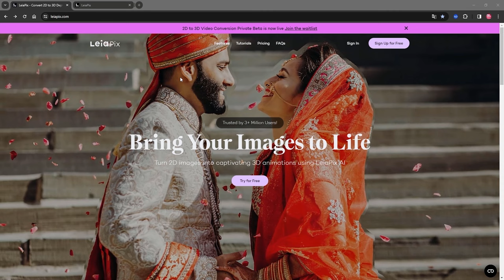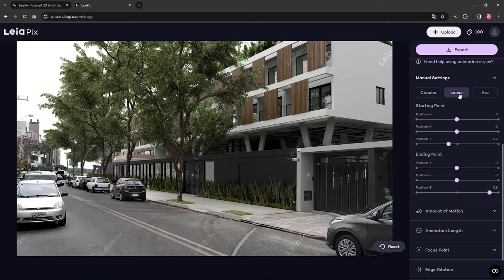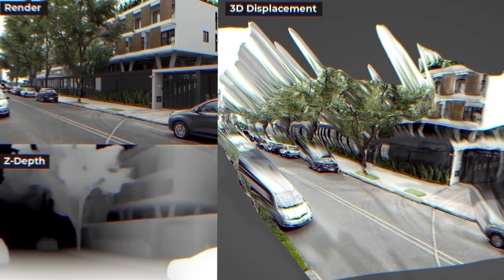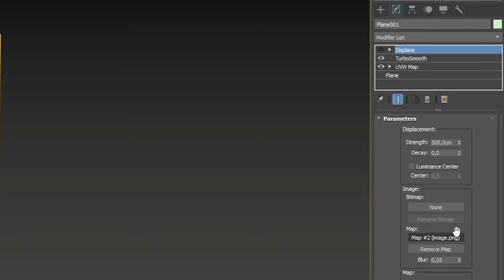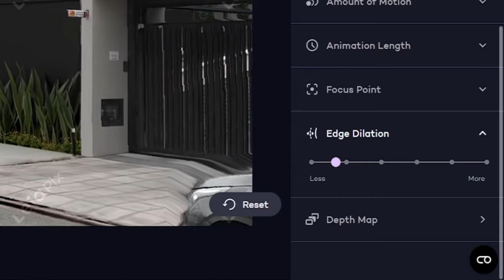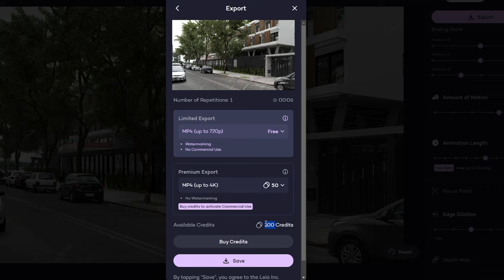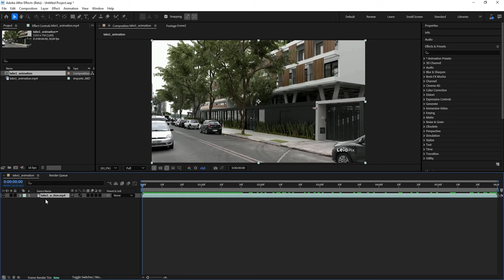Leiapix Ai - Transforme suas imagens em vídeos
0:00 - intro
0:20 - Importando imagens
0:50 - Trocando movimentos de câmera
01:38 - Configurações manuais de movimento
02:40 - Como funciona o LeiaPix
03:47 - Edge Dilation - Removendo distorções de animação
05:34 - Amount of Motion & Animation Lenght
06:05 - Exportando animação
07:00 - After Effects - Recortando distorções
07:31 - Animação final